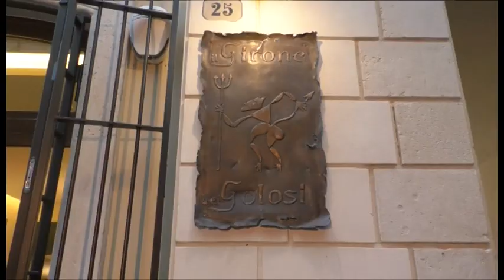Ritorni in centro, ecco il Girone dei Golosi